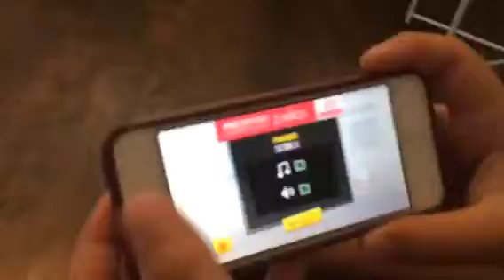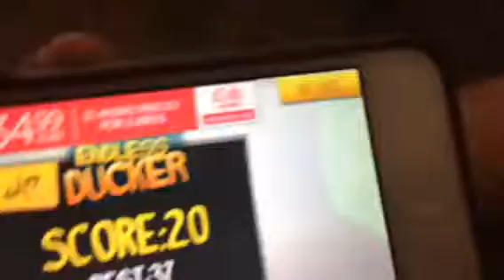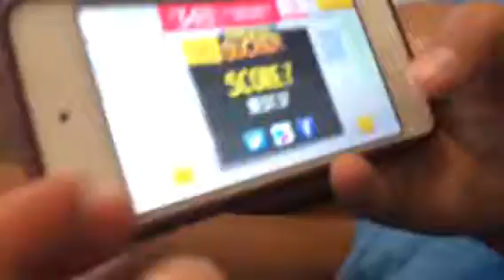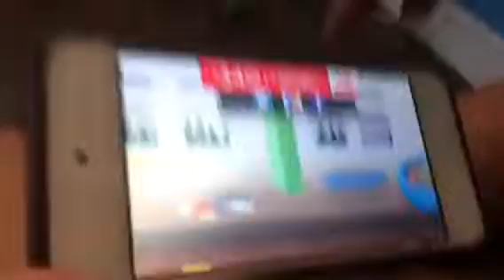Endless Ducker Battle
Wins a trophy